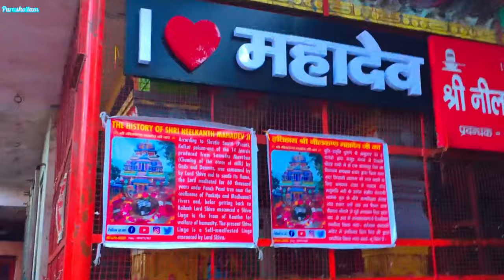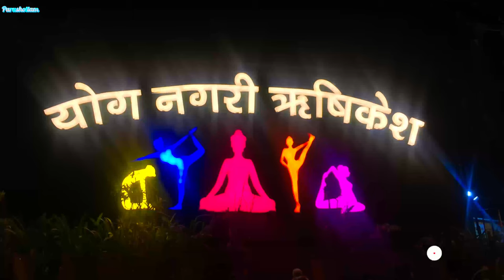Rishikesh || Ganga River Rafting